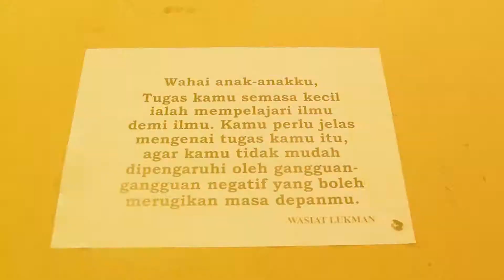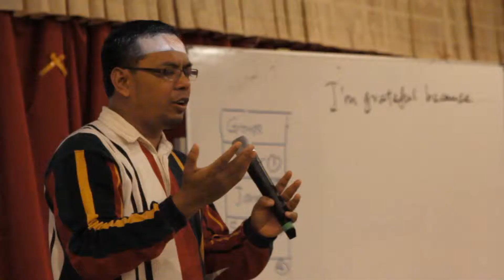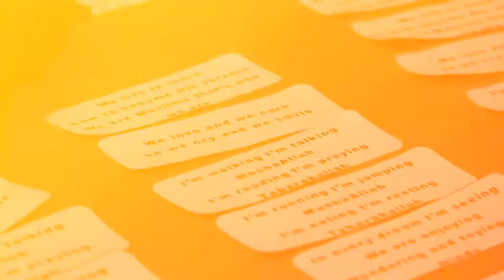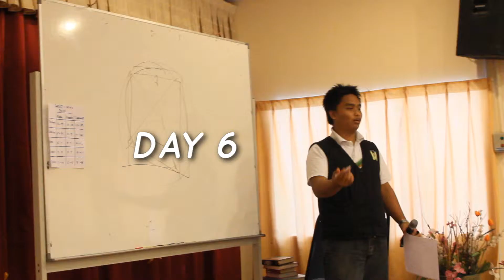Mantop Tahfiz & English Camp (MTEC) 2013 Highlight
MTEC 2013 yang berlansung pada December 2013.